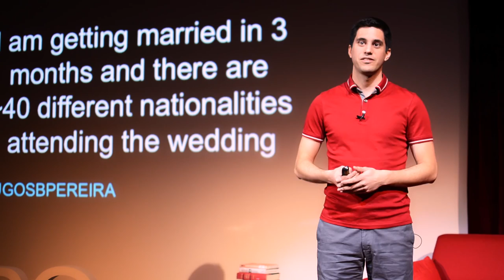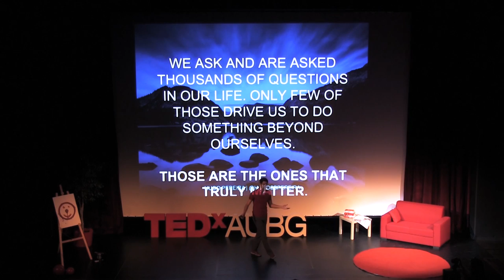Questions that move us forward: Hugo Pereira at TEDxAUBG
Hugo is a humanist technologist, meaning he is passionate about technology centered around the interests, needs and well-being of humanity. He is currently embracing on a journey with Alpsquare, a digital HR agency, and leading the product strategy and development of a one stop shop talent management platform called Talentsquare. Prior to entering in the entrepreneurial world, Hugo was actively engaged with AIESEC, the largest youth led organization in the world, having been President at a global level. Hugo discovered the incredible power of cultures, and the impact passionate young people can have when they believe in a common purpose. These experiences led him to be named the world's most globally connected individual by Western Union and today he aspires to become a thought leader in the field of entrepreneurship, product & digital strategy and personal development.

Produced by:
Savion Ray
April, 2014

Camera: Vasil Sariev, Alena Usacheva, Nina Brkuljan, Bisera Savoska

Sound: Sorin Petrov